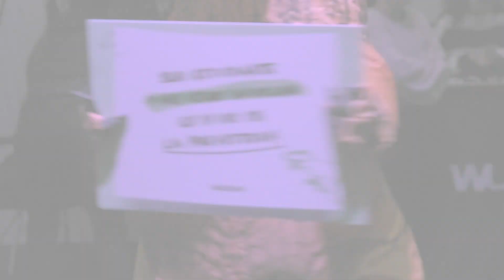La UFV y Ubisoft convocan la V edición de la Beca Joven Talento en Videojuegos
Por quinto año consecutivo, la Universidad Francisco de Vitoria y el estudio de videojuegos Ubisoft Barcelona han convocado una nueva edición de la Beca Joven Talento que se dio a conocer en la Gamergy , la mayor feria de los Esports, gaming y entretenimiento. En esta feria de la UFV preparó un estand que ofrece una experiencia única, todos los jugadores que se acerquen podrán conocer la V edición de la beca e inscribirse para participar en una Game Session. El ganador recibirá 2.000 euros para iniciar sus estudios.